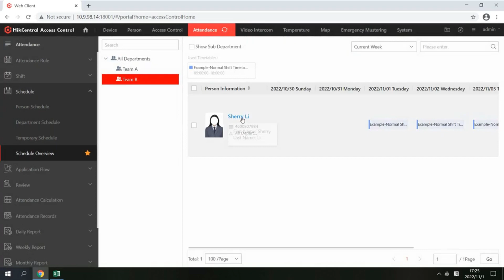17. Cómo crear calendario en HCAC